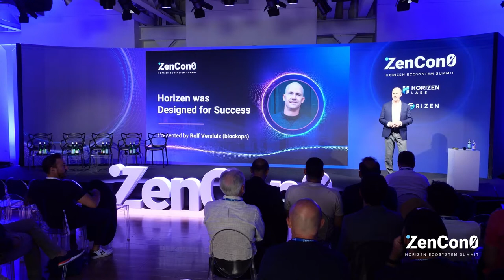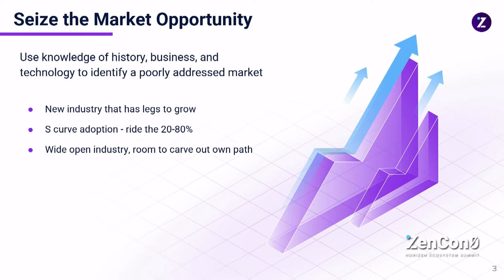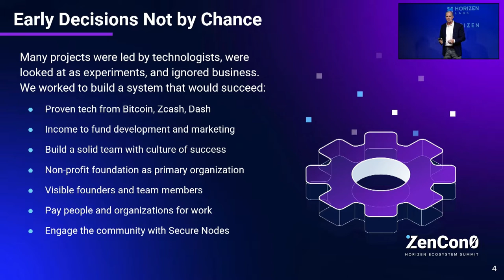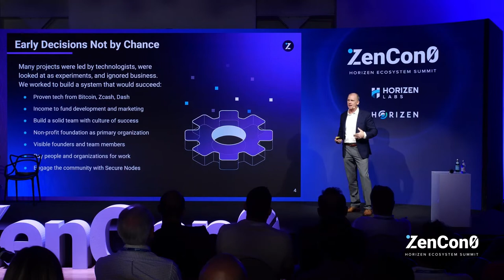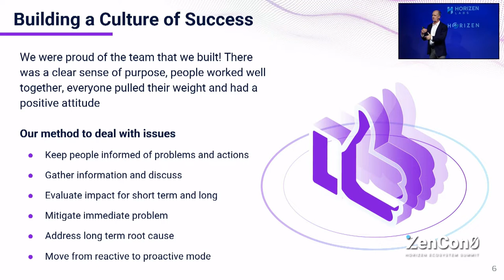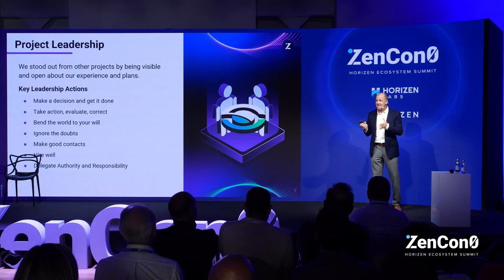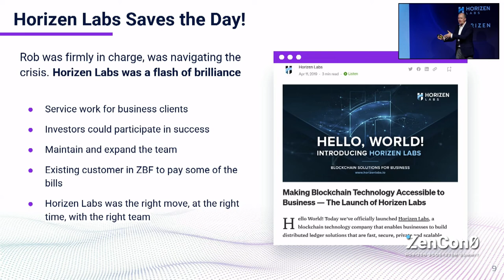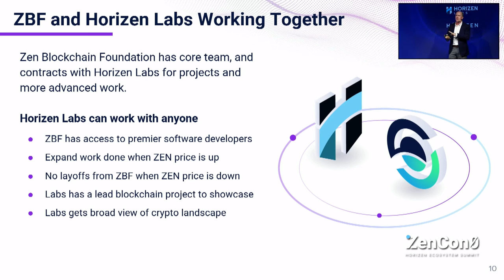ZenCon0 2022 Spotlight: Origin Story and Building Zen For Scale - Rolf Versluis from Horizen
ZenCon0 is the first Horizen Ecosystem Summit to celebrate what we have achieved, share ideas for growth, and envision the future of the broader Horizen ecosystem. We welcomed partners, advisors, and community members on stage to discuss visions and expertise in the area.

In this presentation, Horizen co-founder Rolf Versluis discusses Horizen's origin story and the decisions that led to the Horizen ecosystem as it is now.